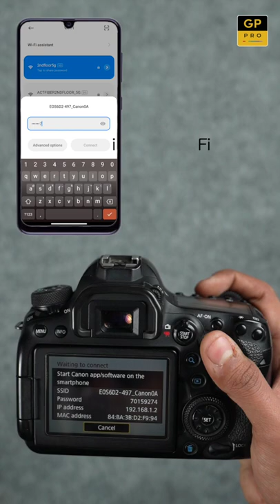How To Connect Canon Camera To Your Phone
A simple tutorial on how to connect your Canon camera to the Canon Camera Connect app.